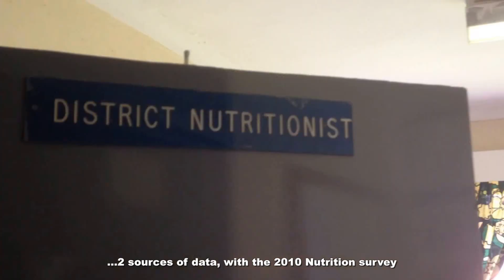Progressio Nyanga Project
Progressio is an international organisation whose vision is to see poor people empowered so as to transform their lives.

See Progressio's project in Nyanga through Environment Africa and how it is contributing to food and nutrition  security in Nyanga.